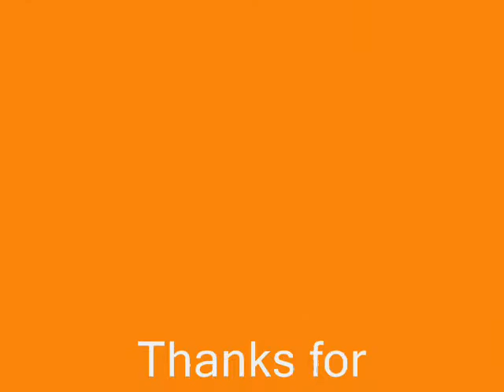Awesome Car Conversions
Artist Renderings